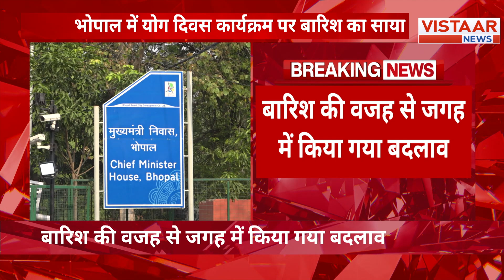International Yoga Day 2024 : आज है अंतर्राष्ट्रीय योग दिवस? यहां जान लें इस बार की थीम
International Yoga Day 2024 Date History Theme in Hindi: इस खास दिन को मनाने की शुरुआत हमारे देश भारत से ही हुई थी। देश के प्रधानमंत्री नरेंद्र मोदी (PM Narendra Modi)  ने अंतर्राष्ट्रीय योग दिवस को मनाने की पहल की थी।

Celebrate International Yoga Day 2024 with our special collection of yoga products, inspired by the history and theme of this significant day.